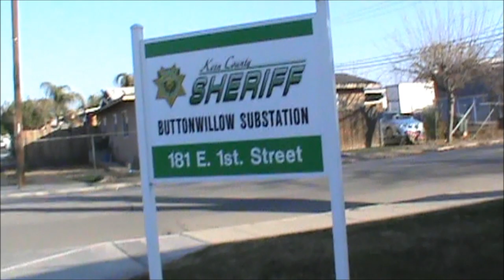Sheriff Substation Buttonwillow-1st Amendment Audit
Interesting Small Sheriff Substation Station With Really Small Old Jail Bonus Footage.

Clerk: Melanny